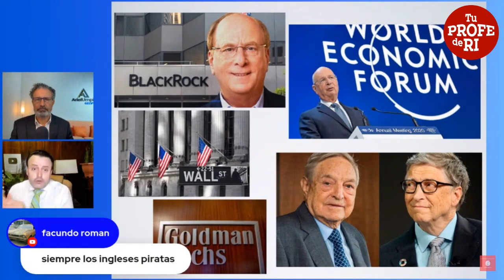TODO LO QUE TIENES QUE SABER DE GEOPOLÍTICA RESUMIDO EN 18 MINUTOS